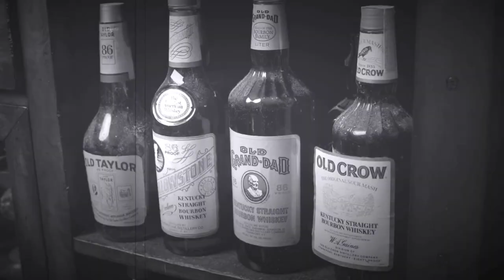Elijah Craig Barrel Proof C922 | Is The Old ECBP Profile Making A Comeback?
The Elijah Craig Barrel Proof series started in 2013, releasing three batches every year. The batch number on the label signifies the release order along with the month and year of each edition. Batch number C922, which this review focuses on, was bottled at 124.8 proof (62.4% ABV). It is the third and final edition of Elijah Craig Barrel Proof Bourbon for 2022 and is the highest proof of the series this year.

Similar to its predecessors, it was aged for 12 years and is bottled uncut without chill filtration. Batch number A122 was the first batch from this year and was bottled at 120.8 proof. Bottled at 121.0 proof was the second batch from this year, batch number B522. Each new release of Elijah Craig Barrel Proof editions will be added to the elijahcraig.com website.

The C922 is 12 years old, non-chill filtered, 124.8 proof and an MSRP of $69.99